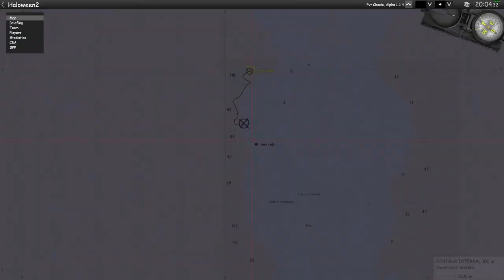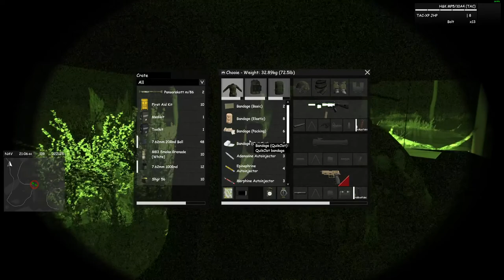Arma 3 BSI Halloween op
nothing like fighting off unknown things in the black of night in a swamp